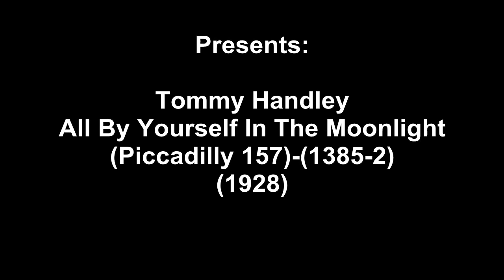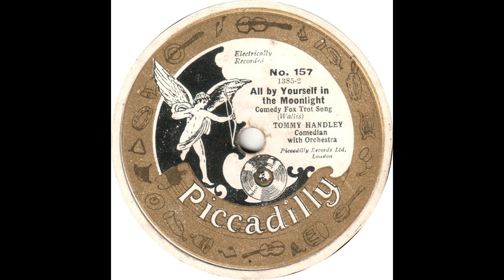Tommy Handley - All By Yourself In The Moonlight(1928)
Tommy Handley - All By Yourself In The Moonlight(Piccadilly 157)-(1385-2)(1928)